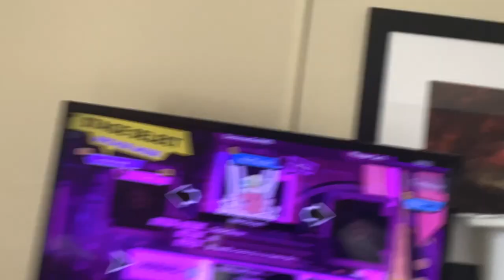Beat Souls Gameplay